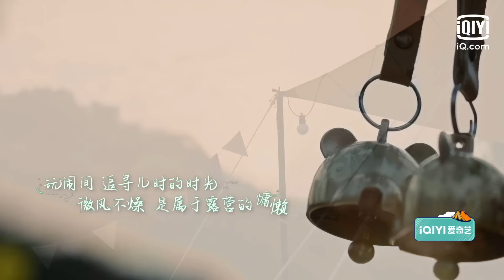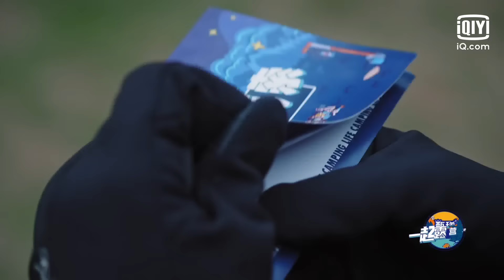EP1下 杨迪自爆被好友“插刀”？！ 饭桌游戏“逼疯”陈伟霆 黄雅莉自制露营版寿喜烧好美味！ | 一起露营吧 FULL | CAMPING LIFE | iQiyi综艺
《一起露营吧》全新上线！登录iQiyi国际版或下载iQiyi国际版APP，还有更多独家资源等着你：

《一起露营吧》是由iQiyi推出的户外潮流露营生活体验真人秀。节目抓住了后疫情时代，露营成为潮流出游的新风向的契机，旨在营造一个远离城市生活户外烟火之地。
　　节⽬将四⼤潮流icon：潮⼈、潮玩、潮地、潮品相联名，打造潮流露营企划。潮⼈们组成的露营家族，每站打卡1个潮流营地，每站⽤“盲盒”开启1款潮玩游戏，⽤不同潮品搭建专属⽣活，解锁属于冬⽇的户外潮流露营指南